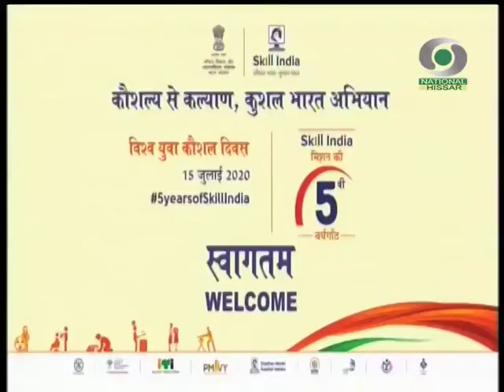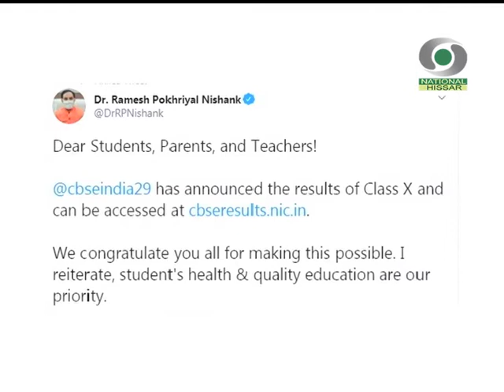प्रादेशिक समाचार हरियाणा 15.07.2020